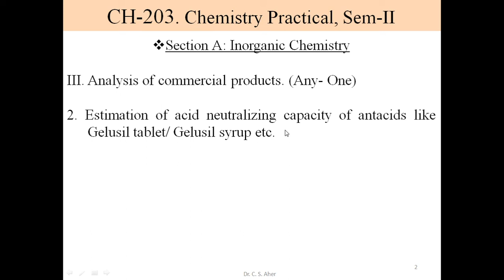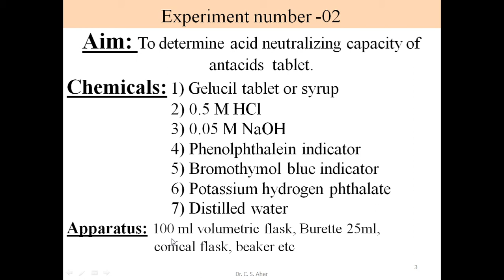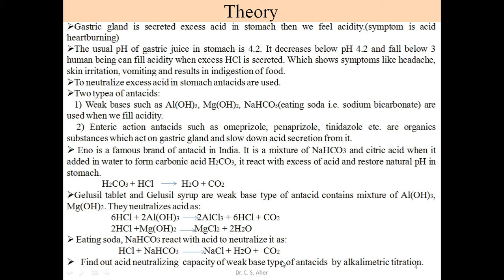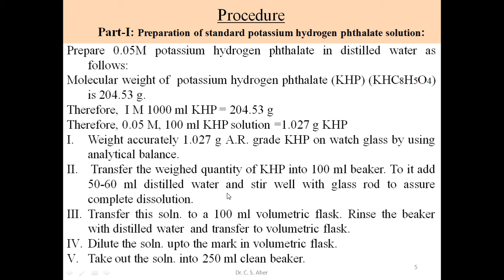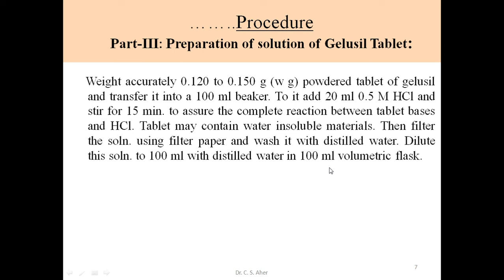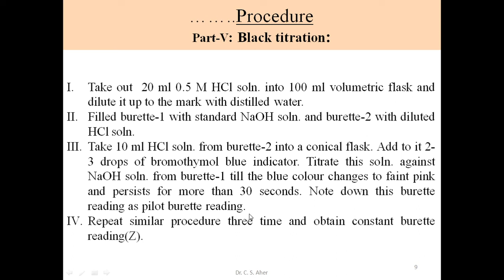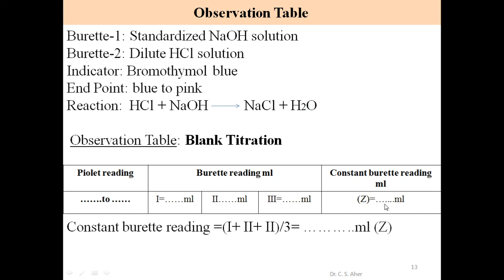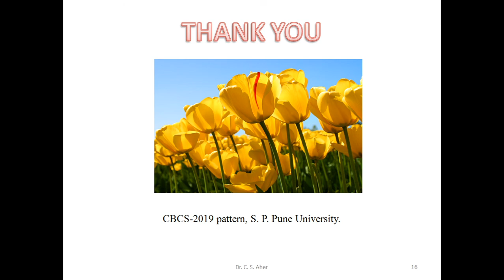Online chemistry practicals, Capcity of antacid, Pattern-2019, semister-2, CH-203, Expt.03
F. Y. B. Sc. Online chemistry practicals, Pattern-2019, semister-2, CH-203, Chemistry practical, Inorganic practicals_estimation of capacity of antacid, Expt. No.03-Capacity of antacid